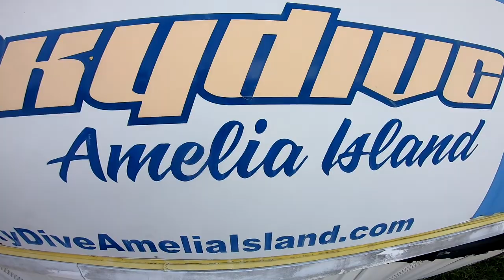SkydiveAmeliaIsland - Thom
Skydive over Amelia Island and Fernanddina Beach florida - Thom